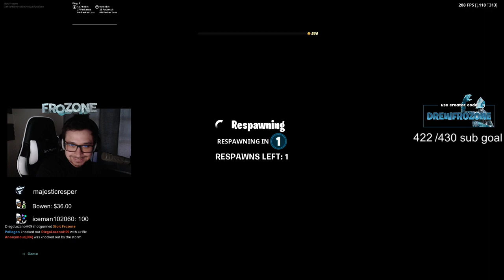MOST KILLS IN SHIFTY SHAFTS EVER? (Wick's Bounty LTM)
Support has been on a whole different kind of level recently and cant thank you all enough! gonna make sure we keep pumpin out the solid elite content for you guys!

Check out the editor, Atticus who goes above and beyond for all these videos and grinds the content with me!